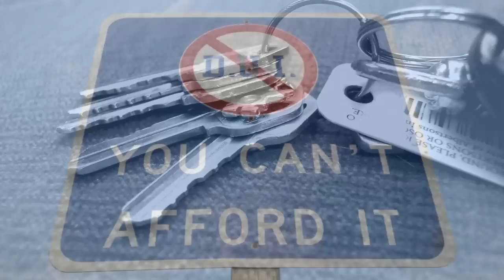J&S Towing - Towing In Broward, Miami And West Palm Beach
J & S Towing and Transport Services, Inc. provides reliable and efficient service throughout Dade, Broward and Palm Beach Counties. With competitive prices and thorough and knowledgeable service, you will find all your towing and automobile needs easily covered from just one shop, in one phone call.

With more than seven years experience in the tri-county area, J & S Towing and Transportation Services, Inc have evolved their services to be specific to County, and have expanded their service portfolio to include a multitude of motor vehicle and driver needs at the time of a roadside emergency.

Fully insured and licensed to provide service in the State of Florida, their main goal is to provide the best service possible in a timely and comfortable manner, and to establish a good relationship with their clientele.

* Roadside Assistance - $50 for anywhere in Broward County -- Turn your
Roadside Emergency into a Solution with J & S Towing.

* Lockout and jump start - When your car battery is dead we come with a jump box and give it a boost; open the doors if your keys are locked in and get you on the road again in record time and safety.

* Flatbed Towing -- Service available for owners of motorcycle ; all wheel drive or 4x4 wheels vehicles; and services for owners of expensive and exotic cars that wish particular and delicate services with transportation of their vehicles. Small and light special equipment. As well as forklift. Carriers of severely damaged vehicles will use the Flatbed as well.

* Heavy Duty Towing -- The service of large trucks and heavy equipment.

* Winch -- Recovery effort for cars that won't start or have crashed into a fence, tree, wall, canal, severe accidents, or flood situations those vehicles need to be hauled out.

 * Auto Body Repair -- J & S Towing has partnerships with an auto body repair, so you can have all your services met within one.

 * Tire Changes -- We will either change your tire with your spare, or plug it for you so you can be back on the road again immediately.

* Boat Recovery -- We handle the recovery of boats that are in a position where they cannot move themselves out of the present location - for any multitude of reasons.

* Travel trailer -- We also recover or haul travel trailer under 28 feet.

* Junk cars -- We pay clients a certain percentage in order to relieve them of 'Junk' Vehicles and then relocate them to a junkyard.

* Can't Drive - If you are under the influence of alcohol and can't drive home we pick you up as well as your vehicle and take you home safely for $50 anywhere in Broward County.